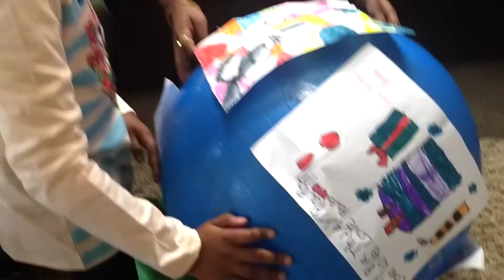Shrey Peehu ball card on Gaurav Birthday